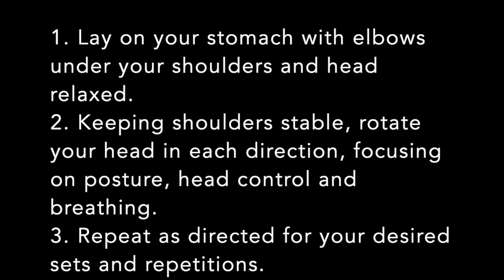Prone On Elbows Cervical ROM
Created by Mercy Sports Medicine Therapy.

Helpful exercise cues:
1. Maintain normal diaphragmatic breathing, using you exhales to progress into further ranges of motion
2. Keep your legs and back relaxed while engaging your shoulders just enough to keep good posture